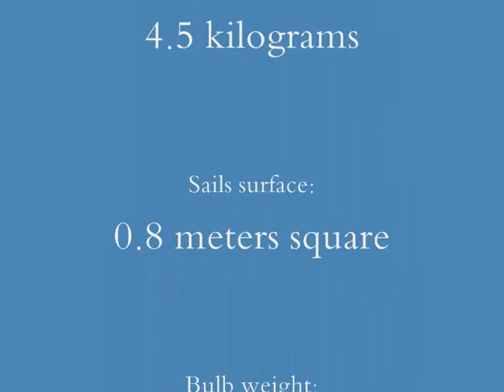International America's Cup Class 1:20 RC - Shosholoza VS Luna Rossa, 6-15 knots W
IACC 120 CUP
ROMA - ITALY
Some images show the training between two IACC 120 Class RC Sailboats